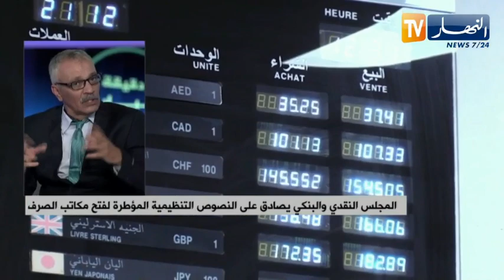المجلس النقدي والبنكي يصادق على النصوص التنطيمية المؤطرة لفتح مكاتب الصرف